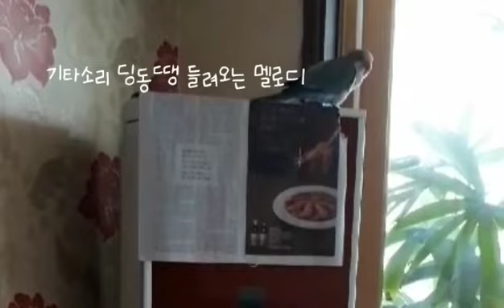퀘이커앵무새Quaker Parrot 순도리 이정도 되야지 말잘하는 앵무새지!!(말하기 노래하기) Singing Quaker Parrot soondory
순도리의 말하고 노래하는 모음영상~반할수  밖에 없는 사랑스런 퀘이커 앵무새
The story of a quaker parrot talking and singing.